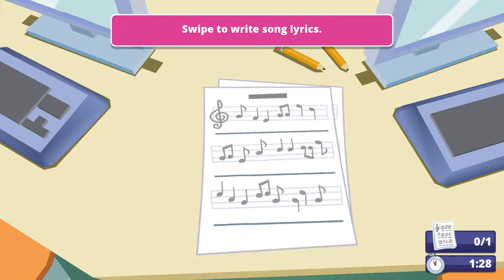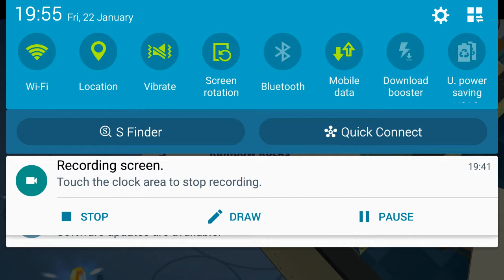Let's play equestria girls part 1